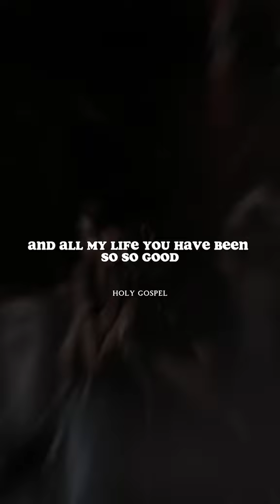I love you lord